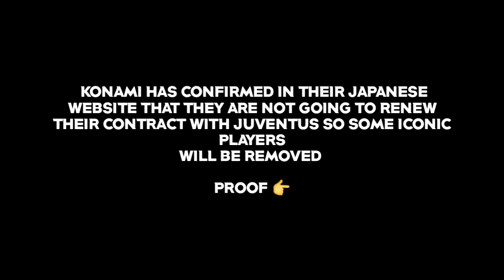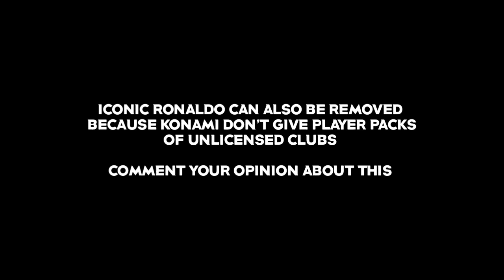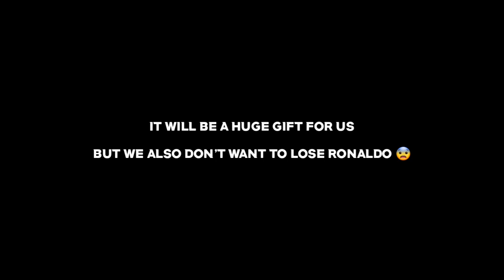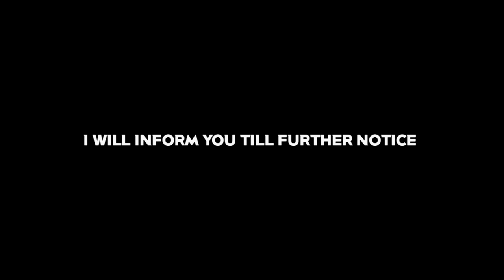ICONIC RONALDO REMOVED😥 |BAD NEWS AND GOOD NEWS FROM KONAMI |JUVENTUS LICENSE ISSUE AND NEW LICENSE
RONALDOOOO

FREE ICONICS 🤩

Hello Everyone !

2021